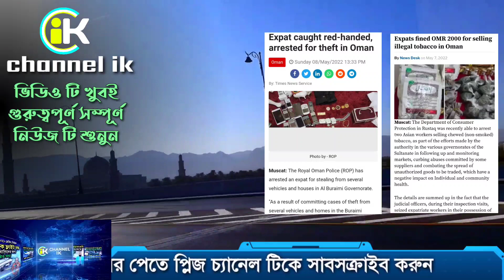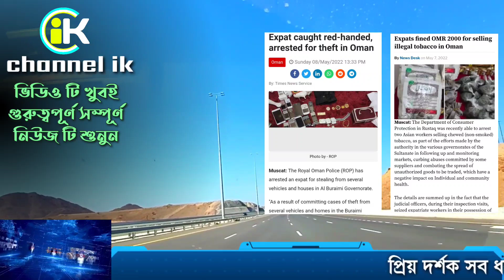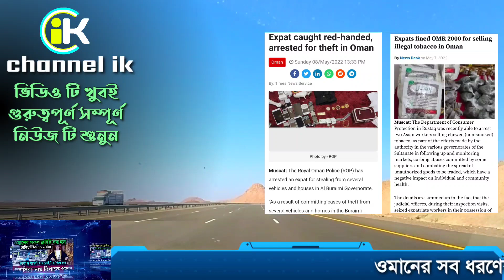ওমানের খবর || ৪ লাখ টাকা জরিমানা প্রবাসিদের | নতুন আইন জারি | ওমান আজকের খবর | oman news today